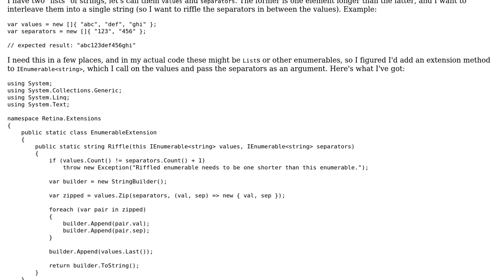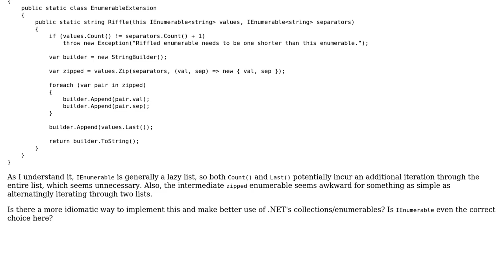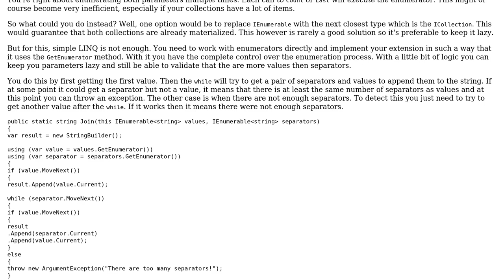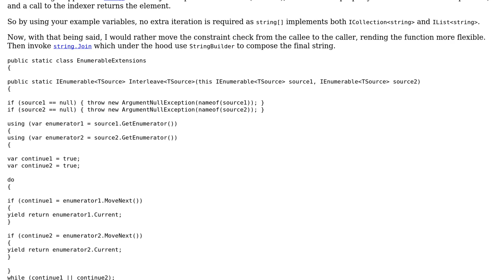Code Review: Interleave two lists of strings (2 Solutions!!)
Code Review: Interleave two lists of strings

With thanks & praise to God, and with thanks to the many people who have made this project possible! | Content (except music & images) licensed under CC BY-SA | Music | Images & others | With thanks to user t3chb0t user Martin Ender user Bjorn-Roger Kringsja and the Stack Exchange Network Trademarks are property of their respective owners. You are responsible for your own actions.